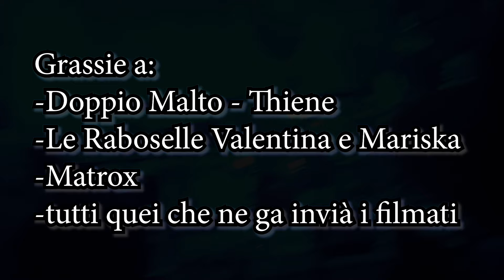Radiosboro - Giuro non bevo pi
Videoclip girato dai nostri fans con i cellulari!

son stufo de farme le seghe coi pornassi
voria na toza che la staga insieme a mi
cosi' decido de andare in discoteca
e insieme coi me amici a femo tavolin
tachemo a bevare de tuto par smolarse
trovar coraio par provarghe con le toxe li
ghe iera una che  contìnuava a vardarme
la taca avvicinarse, e la bala insieme a mi
cosi' ghe provo e vo a parlarghe pa un tocheto
bevo' naltro giosseto e vedo se a ghe sta
ma sul piu' belo che tachemo a limonare
la vardo un poco mejo e la xe proprio un bandon

rit:
mi te lo giuro non bevo pi
basta' prosecco e raboso, fo' el bravo' toso
giuro non bevo pi
a fasso solo cassade, e tante monade e so
che in tanti anni non go ancora imparà gnente
de stare sensa un goto mi non so mia bon
ma da imbriago fasso solo el deficente
go impara' la lession, bevo solo acqua e limon

ma finalmente non me vardo piu'i pornassi
a go cata' la morosetta da bassan
la xe un po' bassa e non 'a xe mia tanto bela
ma 'a ciucia la capela e 'a me va piu' che ben
ma el vissio de imbriagarme a lo go ancora
e prima de far sesso me bevo un giossetin
ma sul piu' bello al scuro a sbaio sempre buso
lo metto dentro rosa e el vien fora maron

rit:

stavolta giuro che cambierò, basta bere merlot
basta birra, graspa e tocai
mai più mi me imbriagherò, so che ghe la farò
a far de manco de sfondarme a locai
ma oggi so un po' incassà, ela me ga molà
e par calmarme vado un po' in ostaria
e anca se 'o go giurà, son za messo insaccà
e bevo na pegnata de sangria

rit: